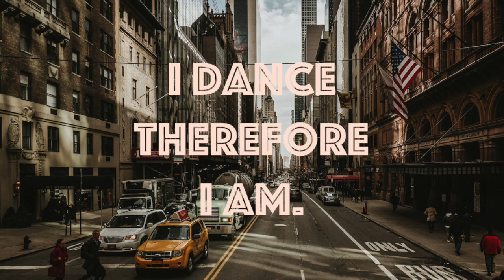Gunnar Stiller - Take Off [Upon.You]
♫ Gunnar Stiller - Take Off ♫